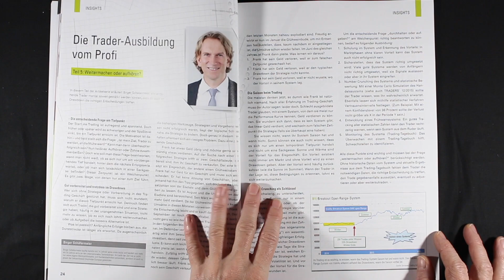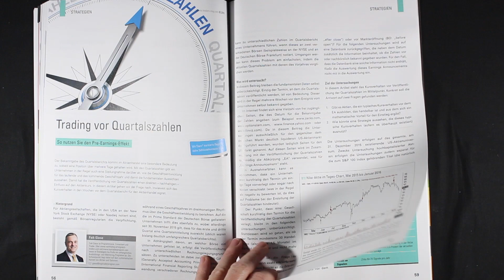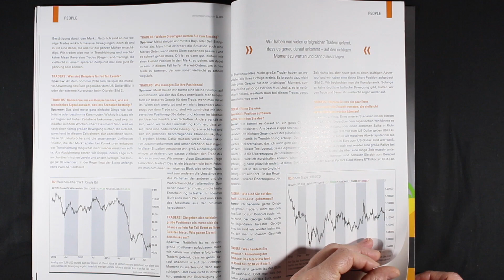TRADERS 2-2016 Hebelprodukte: Kleiner Einsatz, großer Erfolg?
Traders' - So Kominieren Sie Ihre Handelsstrategien richtig #7/2015

oder direkt hier bestellen (Verlag)
(versandkostenfrei in D)
(auch aus dem Ausland- worldwide)